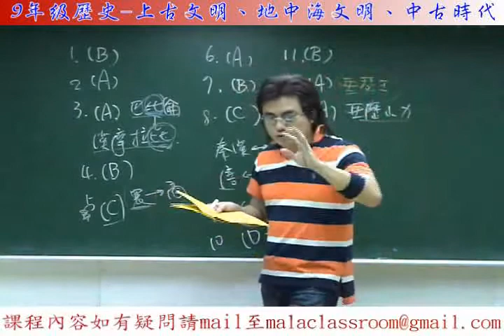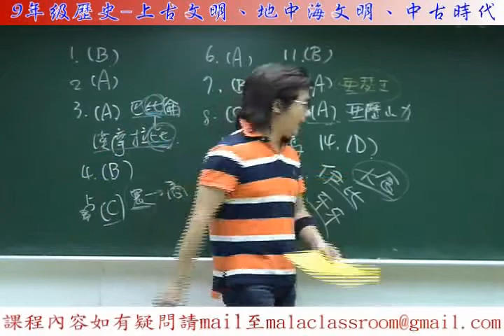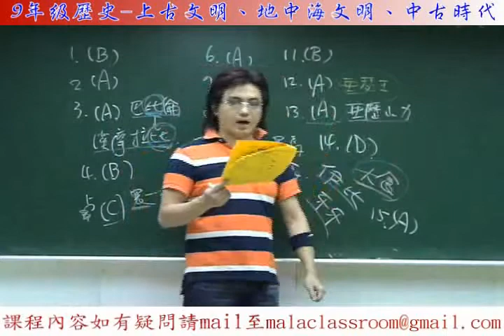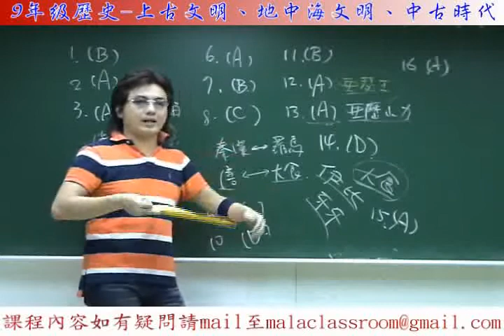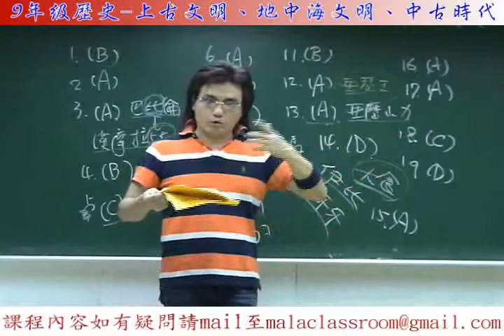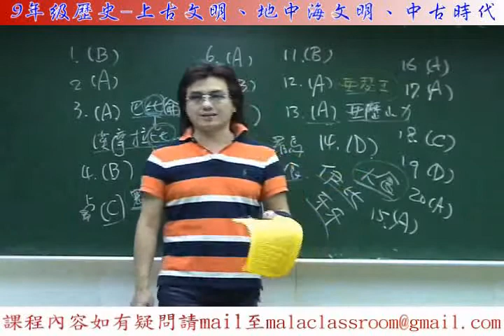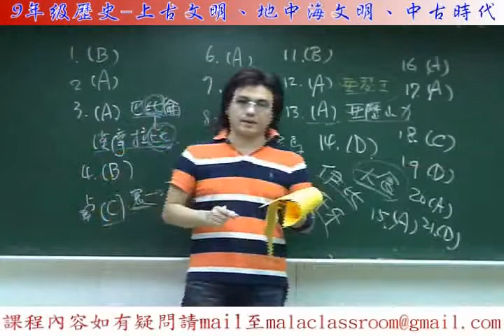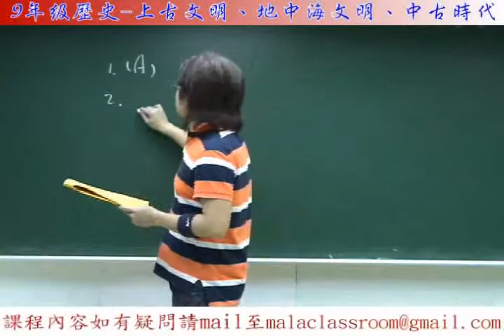上古文明、地中海文明、中古時代-part2.flv